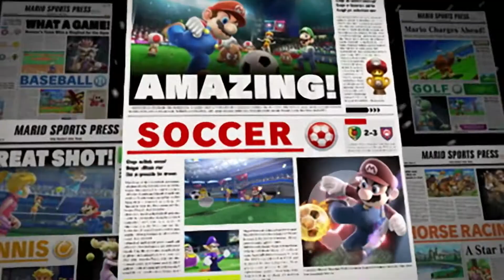Mario Sports Superstars | Trailer Golfe (Nintendo 3DS)